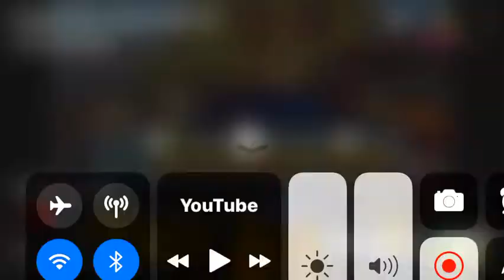Fireman Sam Polish Intro (2008, version 1) 🇵🇱